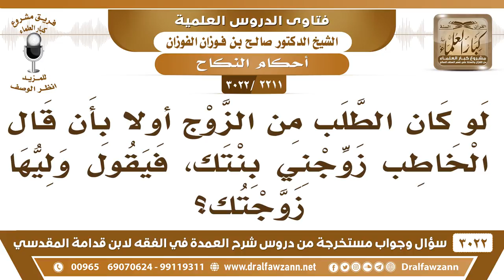[2211 -3022] لو قال الرجل زوجني ابنتك، فقال وليها: زوجتك، فهل ينعقد النكاح؟ - الشيخ صالح الفوزان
-"[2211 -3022] السؤال: لو كان الطلب من الزوج أولاً بأن قال الخاطب زوجني بنتك، فيقول وليها زوجتك؟
الجَوَابُ: يعني تقدم القبول على الإيجاب لا بأس إذا تقدم القبول على الإيجاب فلا بأس.
للاشتراك في قناة الشيخ صالح الفوزان

للاستفسار والإقتراحات والدعم
رئيس الفريق
لمشروع كبار العلماء